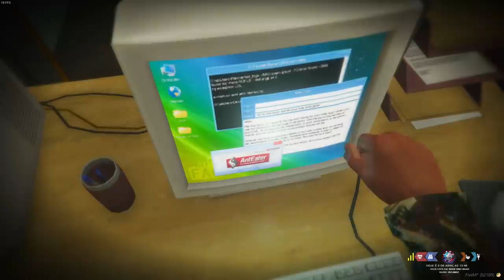GTA 5 ROLEPLAY BRASIL - OPERAÇÃO CONTRA M4FIA! - *cpf cancelado* - (10ª TEMPORADA EP 81)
Fala pessoal, bora assistir GTA 5 ROLEPLAY BRASIL - OPERAÇÃO CONTRA M4FIA! - *cpf cancelado* - (10ª TEMPORADA EP 81)